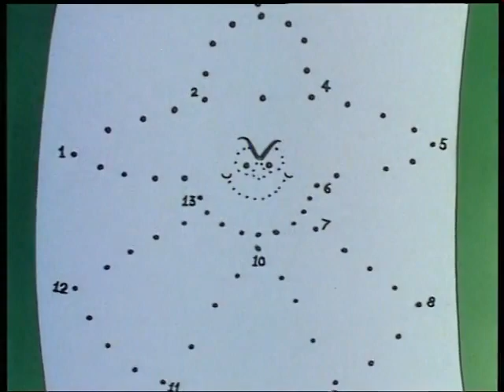Bananaman - Auntie's Back in Town (SEASON 01 EP #11)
Bananaman is a fictional character appearing in British comic books. Bananaman is a parody of traditional superheroes, being portrayed as a schoolboy who is transformed into a muscled, caped adult man when he eats a banana. The character originally appeared in Nutty as the back page strip in Issue 1, dated 16 February 1980 drawn by John Geering.

Creator: John Geering
Alias(es): Eric Allan; Eric Wimp; Little Eric; Eric Wenk Bannerman
Current/last artist: Ned Hartley; Wayne Thompson
Friend(s): Chief O'Reilly, Crow
The Beano: Issue #3618 (14 January 2012)
Weakness(es): Immense stupidity (quoted as having "The muscles of twenty men, and the brains of twenty mussels")